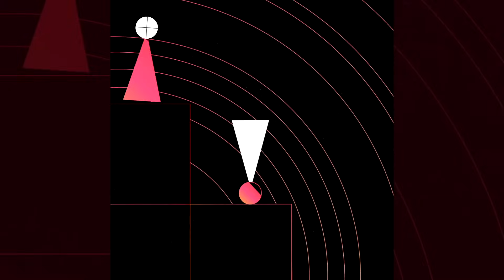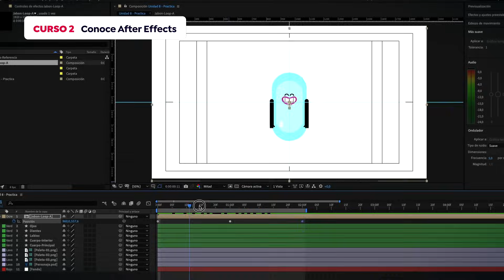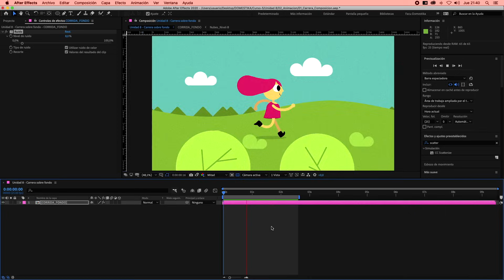Adobe After Effects para animación de personajes | Domestika Basics de Facundo López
Aprende a animar personajes desde cero y obtén animaciones realistas y expresivas

Animar es mucho más que mover dibujos o formas; es darles vida a tus creaciones. Aprende a usar Adobe After Effects, el software de cabecera para la animación de personajes, de la mano de Facundo López, animador argentino que ha trabajado para clientes de la talla de IBM y Cartoon Network.